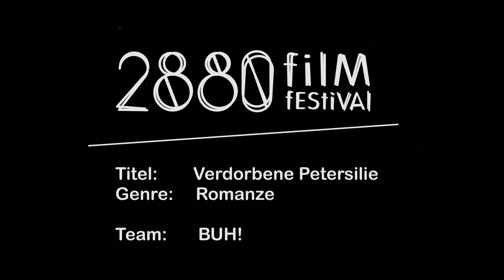2880 Filmfestival 2016 - BUH! - Verdorbene Petersilie - Romanze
Entstanden im Rahmen von 2880 Grand Prix du Film 2016 innerhalb von 48 Stunden